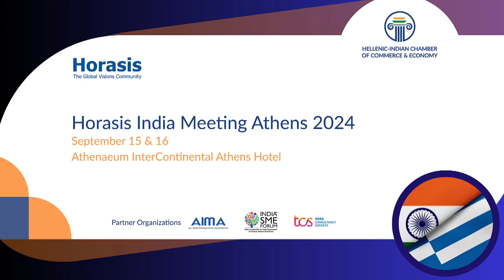Horasis India Meeting 2024 Interview: Vijay Sambamurthi